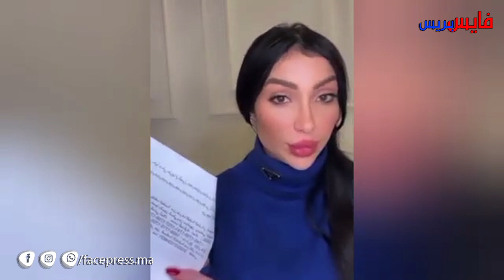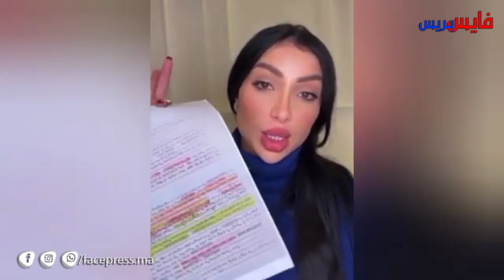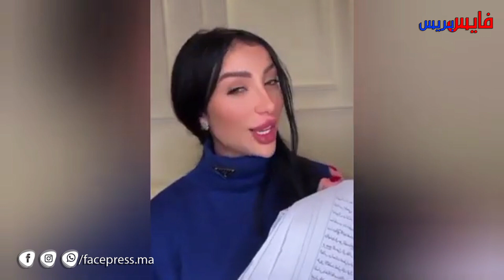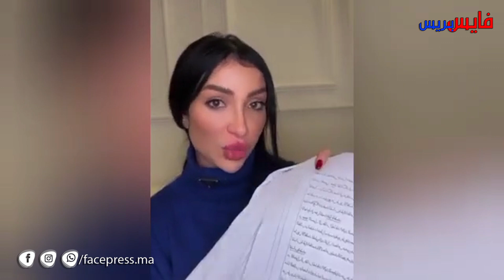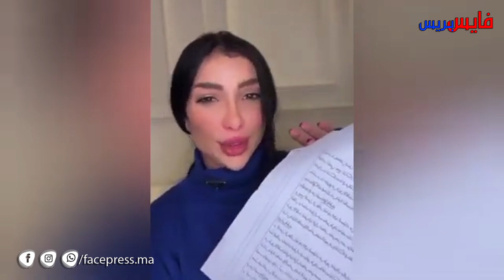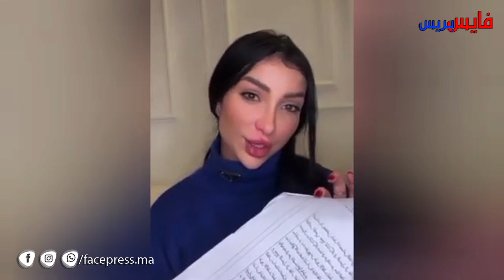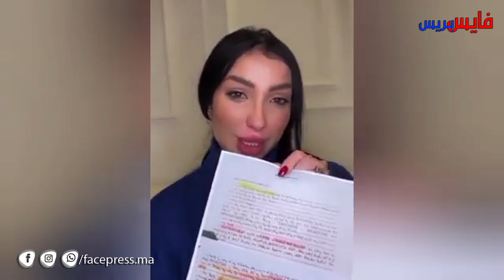بالدموع دنيا بطمة تعلن برائتها من حساب ، وتفجرها في وجه طليقها ، وتوضح سبب كره سعيد شرف لها